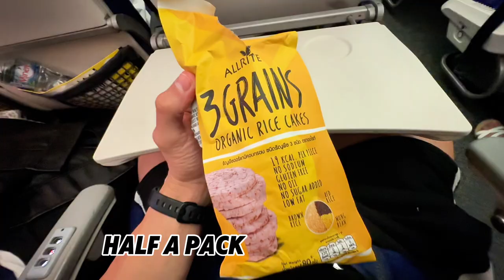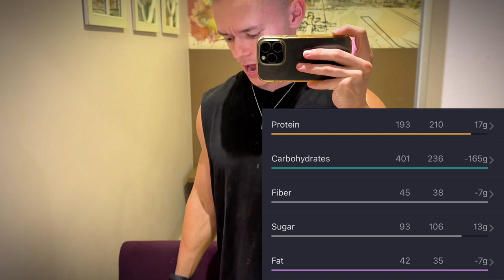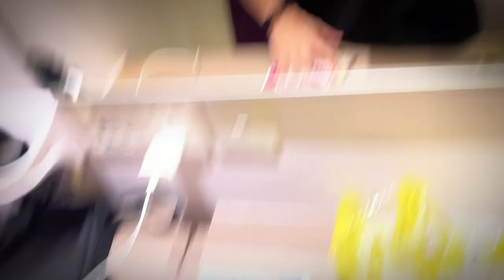Full day of eating during travel | 2 weeks out